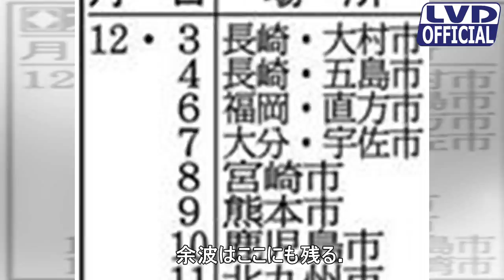貴ノ岩、２日“第３の診断書”提出へ 日馬暴行問題２０日決着へ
大相撲の冬巡業が３日、長崎・大村市での巡業から始まる。引退した元横綱日馬富士（３３）の暴行問題を受けて、前日（１１月３０日）に開かれた日本相撲協会の理事会では貴乃花巡業部長（元横綱、４５）を今案件に対応することを理由に同巡業から外した。理事会では２０日に開く臨時の横綱審議委員会（横審）と理事会を「最終地点」と位置づけ、事態収拾をはかる。（サンケイスポーツ）　暴行問題の影響を引きずりながら、来年１月...